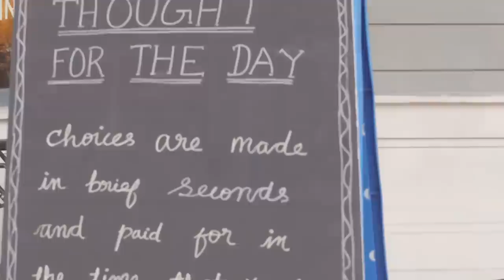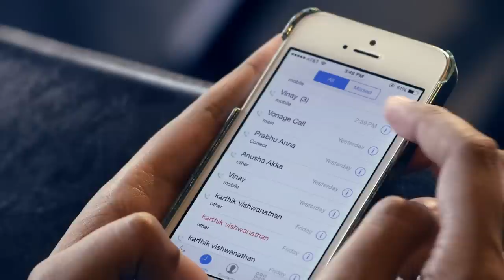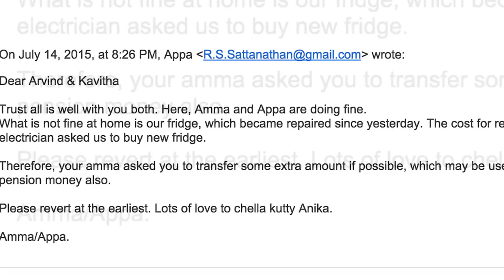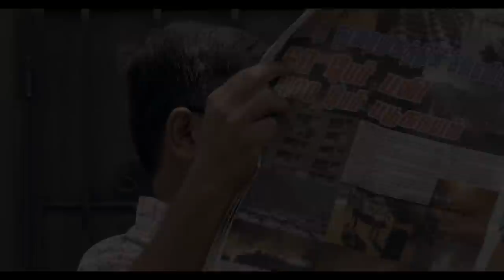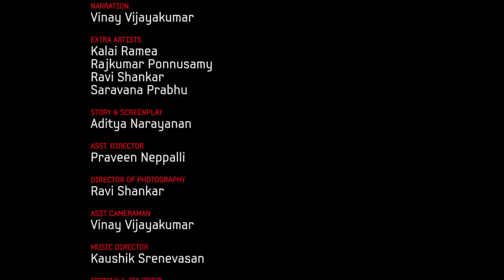MURAN (Contradiction) - "SPECIAL MENTION AWARD" @ Mumbai Shorts International Film Festival'15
MURAN "Contradiction" is a story that takes you through everyday characters and how under certain situations , life warrants that decision-making can be contradictory in nature. Is everything black or white in life ? OR does life exist in a perennial grey area ?

’MURAN’ received the SPECIAL MENTION AWARD @ “Mumbai Shorts International Film Festival“ on December 12 2015, a festival that each year, witnesses the participation & enthusiasm from filmmakers & industry professionals from India & abroad.
The film was also ranked by the jury as TOP 6 of all films !!

We are honored that in only our second film in making, we are an award recipient in MSIFF’15 , out of several hundred international submissions from across 40+ countries.